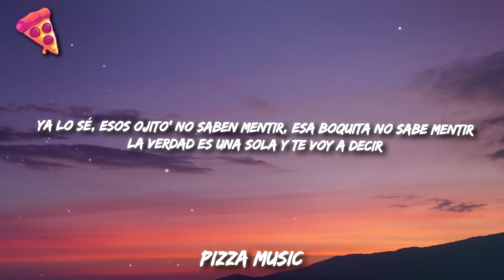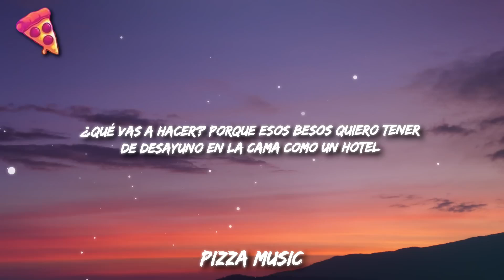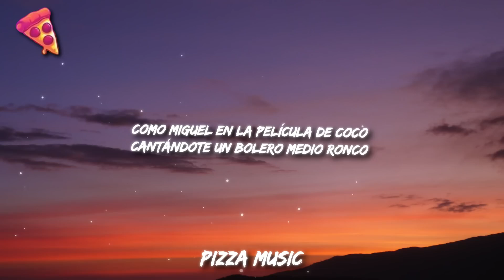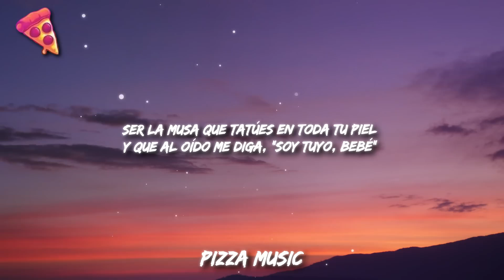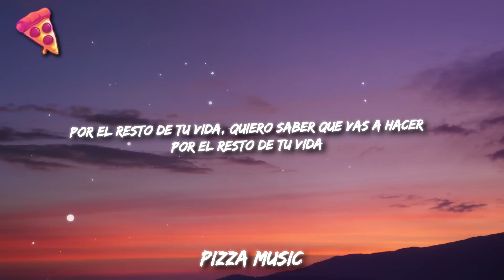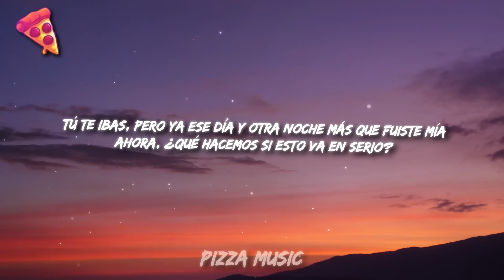[1 HOUR 🕐 ] Christian Nodal, TINI - Por El Resto de Tu Vida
Christian Nodal, TINI - Por El Resto de Tu Vida_R_R